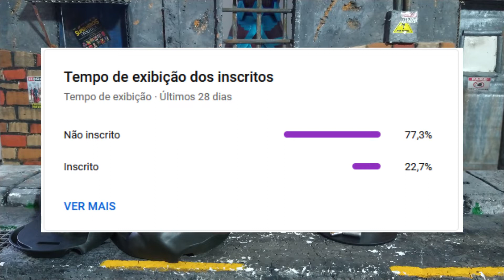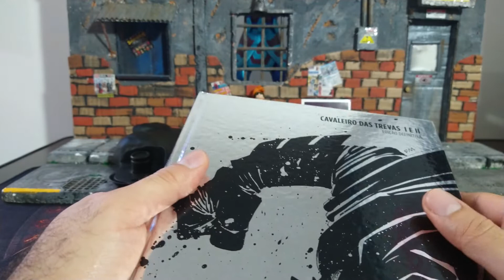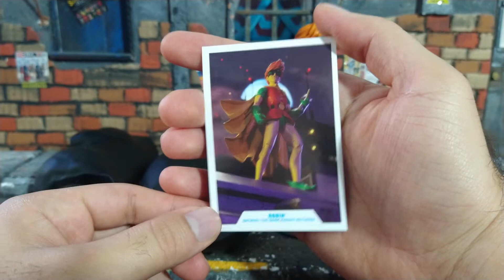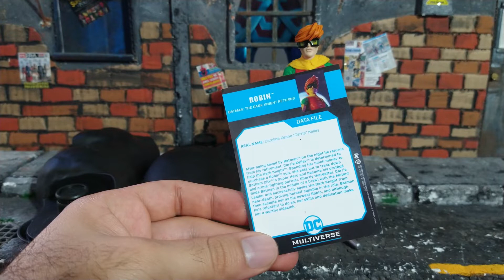Review ROBIN - Batman The Dark Knight Returns - DC Multiverse McFarlane Toys Action Figure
Hoje trago pra vocês o review da segunda figura da wave Batman Cavaleiro das Trevas da linha DC Multiverse da McFarlane Toys.

Qual a opinião de vocês sobre essa figura? Deixem aí nos comentários, vamos conversar!🤓

LINK DA FIGURA NO ALIEXPRESS